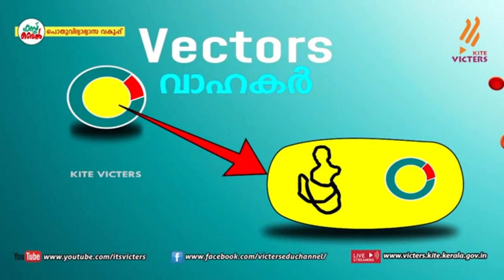ജനിതക കത്രിക, ജനിതക പശ, എന്നിവയ‍ുടെ പങ്ക്, ജനിതക എ‍‍ഞ്ചിനിയറിങിലെ വാഹർ